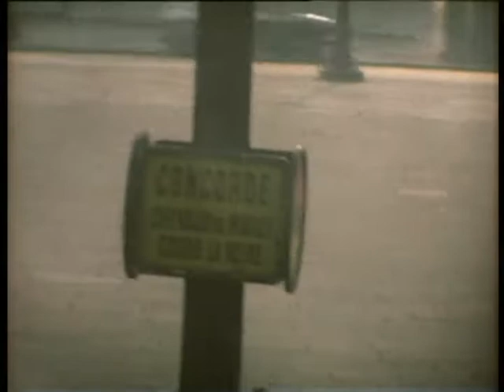Sandover Family No.10 1978 Aldershot, Canvey, John's Birthday Paris